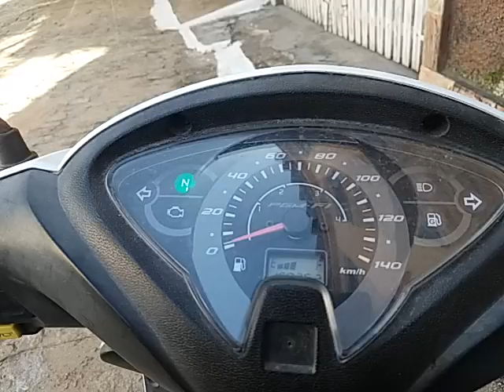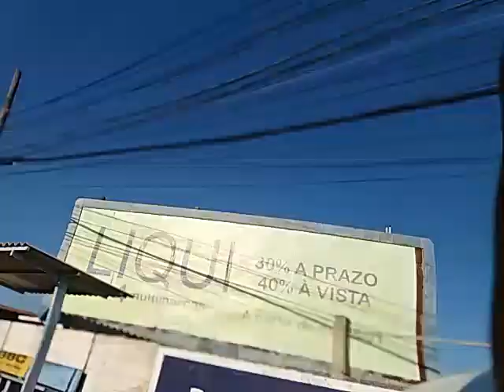Marataízes ES 04/05/2020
No meio da pandemia